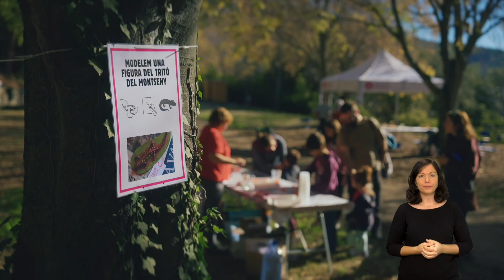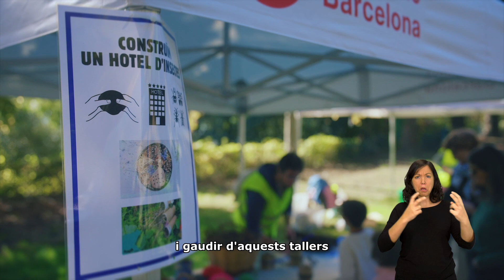Festa del Dia Internacional de la Discapacitat 2023 al Montseny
L’antic càmping de Fontmartina, al Parc Natural del Montseny, va acollir el diumenge 19 de novembre de 2023 la jornada festiva de lleure i natura per commemorar l’efemèride del Dia Internacional de les Persones amb Discapacitat, que se celebra el 3 de desembre, i posar en relleu el valor que aporta la diversitat funcional a la nostra societat. Hi van participar més de 200 persones.

Autor: Multisignes